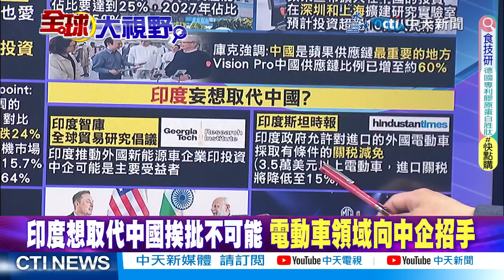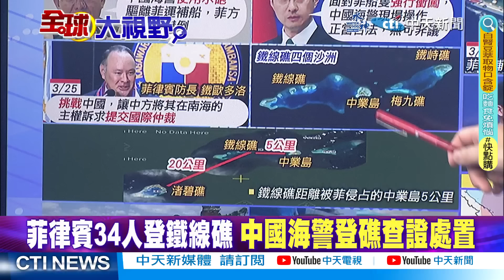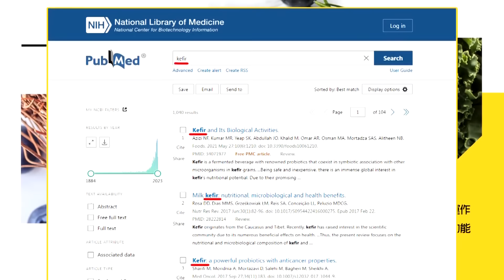邊境增兵1萬人!印度強搶中國藏南地區!舉白旗投降!菲律賓強闖仁愛礁遭水砲制裁|【全球大視野 下】@全球大視野Global_Vision 20240326完整版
偉編推薦碼cti979